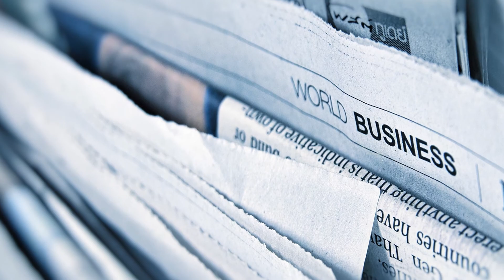The Big Conversation: Women, Law & Business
Watch Patlorence Enterprises Ltd, Creative Director Lilian Samba,  Advocate
Paul Thuo and Tanya Ireri, founder 'Azurri Designs Empire', discuss the marriage between women, law and business.